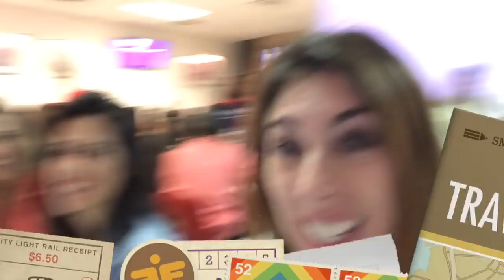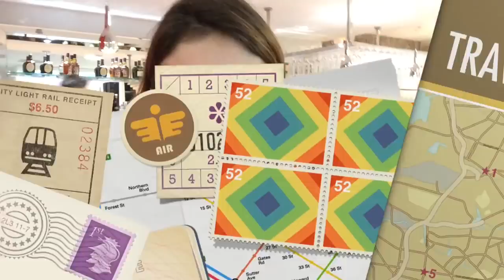Orlando Trip teatro seguidores e mensagem #3 | donaconsumista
Hoje teve teatro, encontrei seguidores e deixei uma mensagem de domingood para vocês.

♥ SNAPCHAT donaconsumista
♥ PERISCOPE donaconsumista